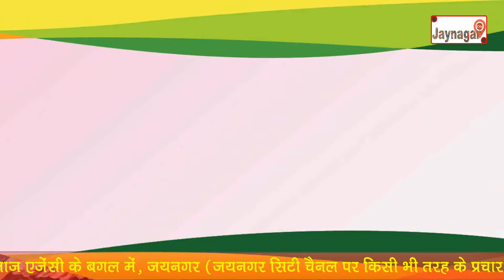01-07-17 Jaynagar City News